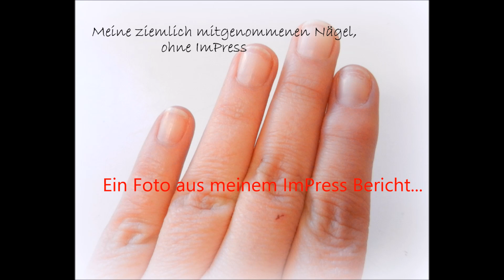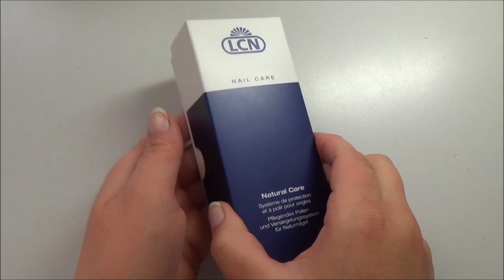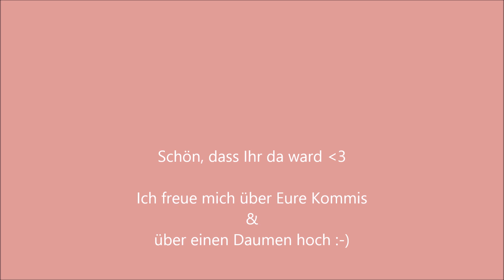♥ Schöne Naturnägel, ich zeige Euch mein Geheimnis ♥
Kräftige Naturnägel, einfache Pflege, tolles Ergebnis!

Bis bald, Eure Yasa Cat